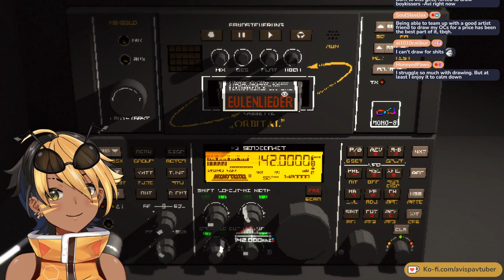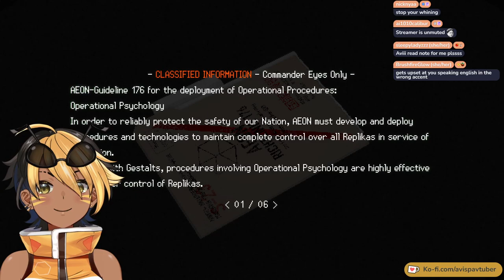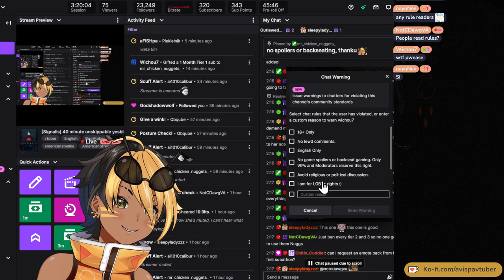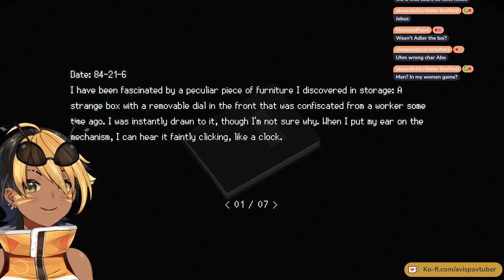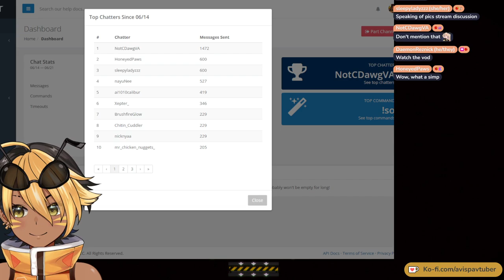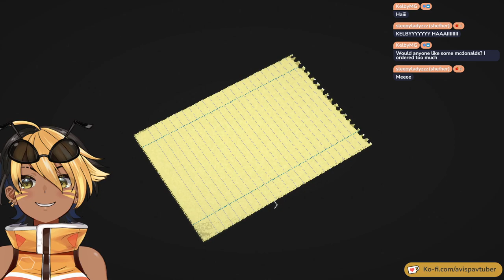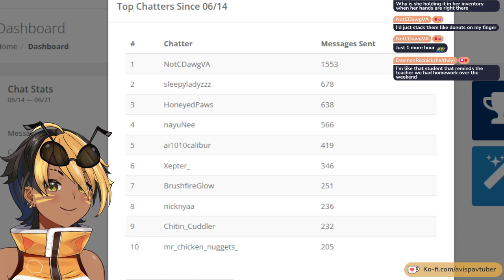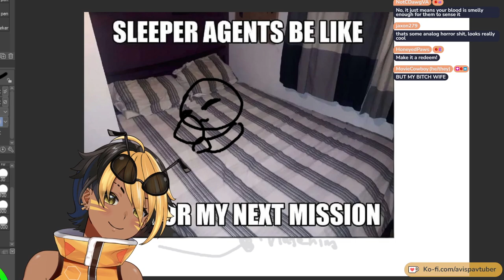【Signalis】Signalis 40 minute unskippable yesbian LAP